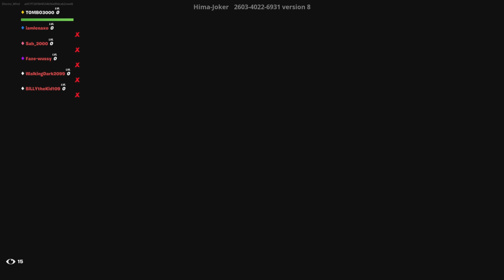IDoctor_WhoI Bring it 50